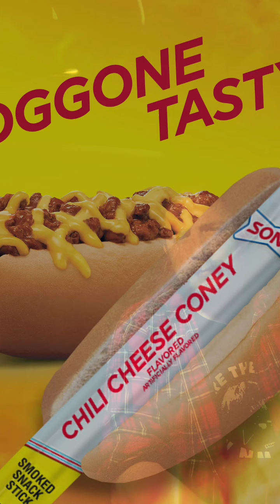To Love Fasting: Mortifying Our Tastes